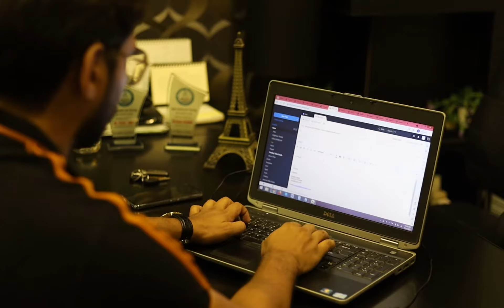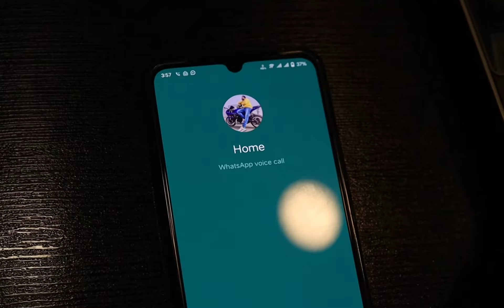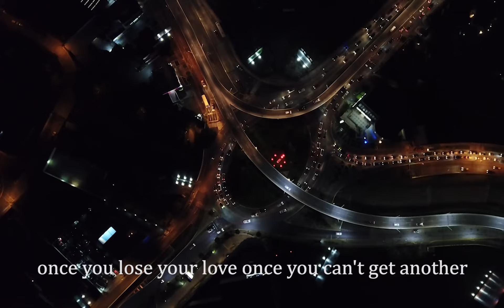A Family Man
How a common man living his life , its very difficult to manage your work and family at the same time ,we just tried to show you a busy day of a common man in his life,
Character: qasim qurban
shoot by adil akram: @adilakramphotography
you can contact  through Instagram
background music from below  links ,